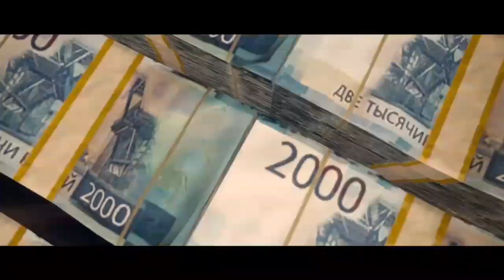Call of Duty Warzone com ajuda meu amigo Rodney